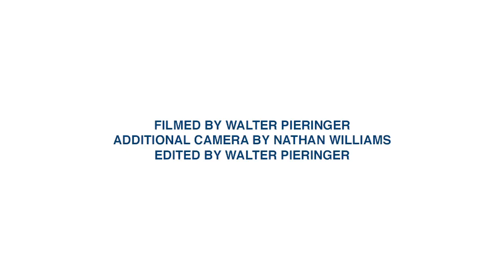Quit Looking At Me - etnies BMX in India [HD]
etnies BMX goes to India with Nathan Williams, Aaron Ross & Tom Dugan. See what they get into while searching for spots and making their way through Mumbai & Bandra. Take a look at the etnies Brake, designed specifically for BMX: etni.es/bmx-quit-looking
The Planet Is Our Playground